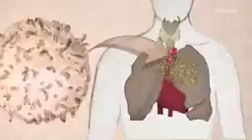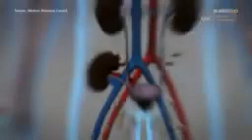Cara meningkatkan imunitas pada sistem pernafasan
Info sebentar bro di sela-sela kita main game atau aktifitas, luangkan waktu untuk melakukan seperti di video agar imun pada bagian pernafasan kita naik.  Semoga sehat selalu dan wabah corona cepat selesai